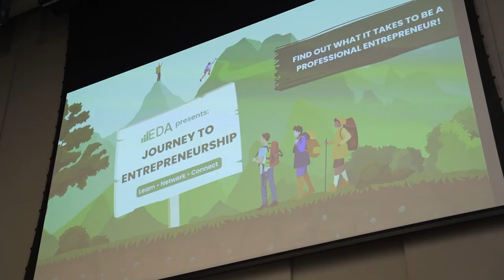Schulich School of Business Entrepreneurship Keynote by Avi Grondin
Here is the full keynote for my Entrepreneurship speech at the Schulich School of Business at York University.

200+ Schulich students learned valuable and tangible strategies on how to set up a business easily while in school.

These days it is really not hard to drive real results in entrepreneurship. All of the information is at your finger tips.

If you want me to speak at your event, I would love to!